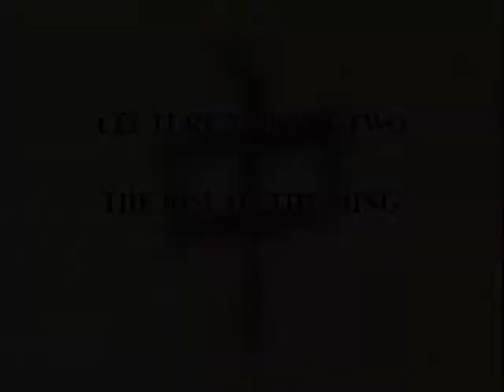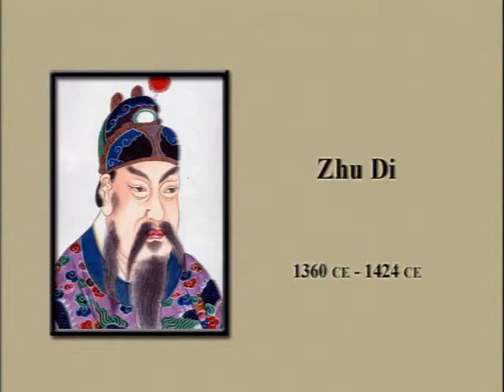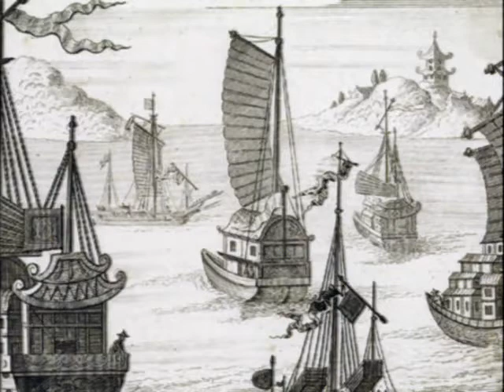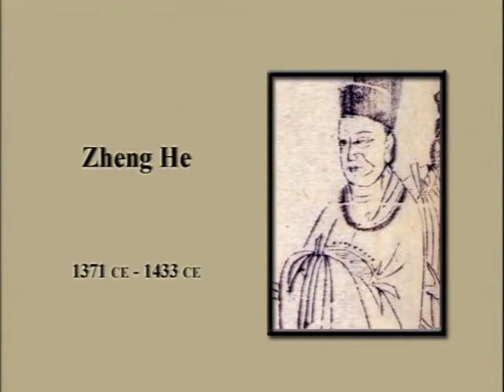5000 Years of Chinese History: Ep 22 - The Rise of the Ming